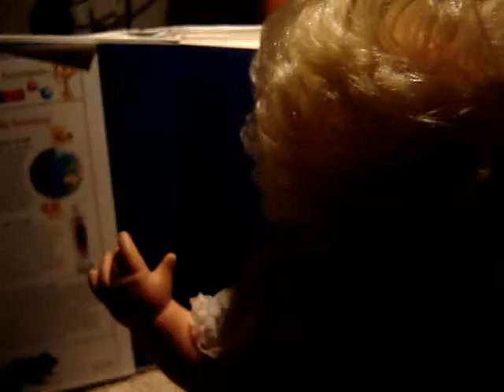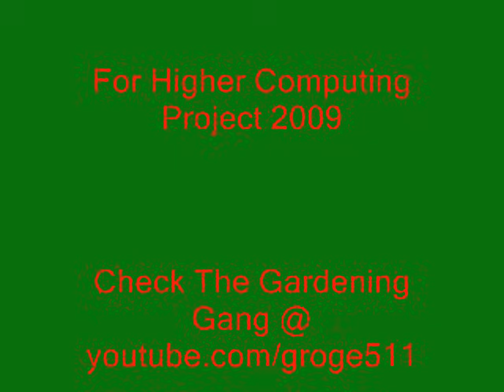The Gardening Gang School Edition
A bonus episode of The Gardening Gang